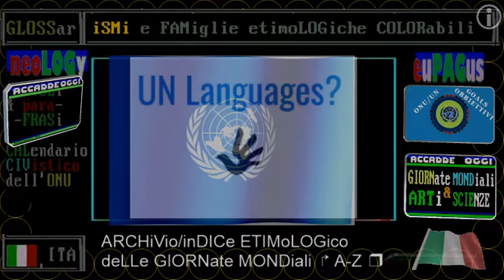TG3 Mondo domenica 06 giugno 2021 / elezioni in Peru'